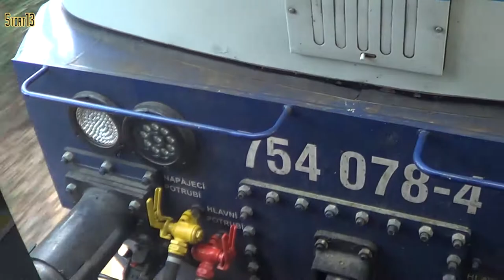České Dráhy "Goggle" to Český Krumlov - 9th May 2022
Some video of a day trip from Praha to Český Krumlov and back on 9th May 2022. The trains used were IC533, 08:49 from Praha hl.n. to Český Krumlov and EC334, 15:54 Linz Hbf [Austria] to Praha hl.n. from České Budějovice to Praha hl.n. In both directions there was a bus replacement between Olbramovice and Chotoviny, which worked very well with all heavy luggage and bicycles transferred between the trains by a separate road van. An excellent display of customer service when compared with the "not our problem" attitude of UK Rail bus replacement excercises.

By quirk of fate the loco back to Praha hl.n. with that section of EC334 was the same as the one out to Olbramovice in the morning with IC533, 362109. From České Budějovice to Český Krumlov the loco was a diesel, one of the later "Goggle" ["Brejlovec" in Czech] types, 754078. I don't blame you for thinking it is an electric loco based on the almost complete lack of volume from these locos while working.

The train on the Praha - Olbramovice shuttle section also included an older coach at the tail of the set with compartments and real windows which were used to get some out the window shots. At Olbramovice several 362s are seen being used for the sections of IC trains between there and Praha.

[HD source]

00:00 České Budějovice
02:01 Český Krumlov
03:06 Olbramovice
05:49 Čerčany
05:59 Pyšely
06:33 Strančice
07:58 Praha-Uhříněves
08:52 Praha-Horní Měcholupy
09:16 Praha-Hostivař
10:02 Praha-Zahradní Město
12:12 Praha Hl.n.